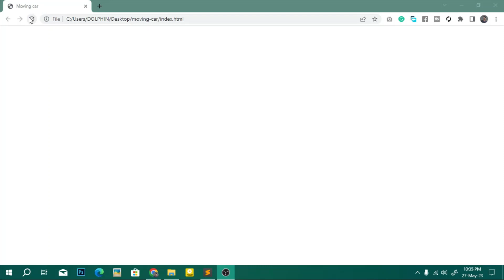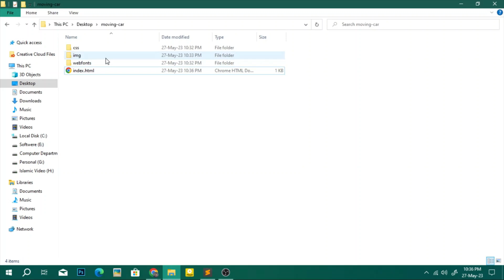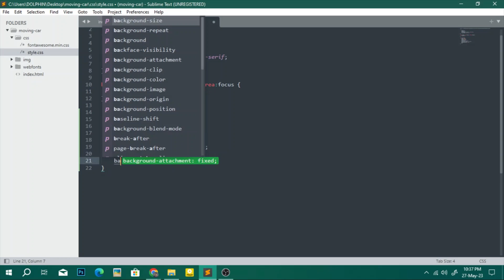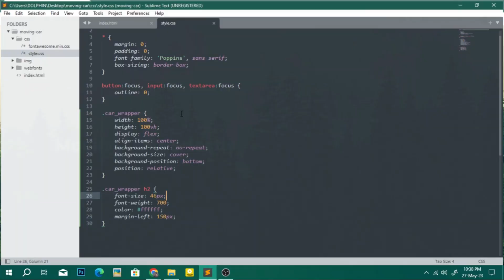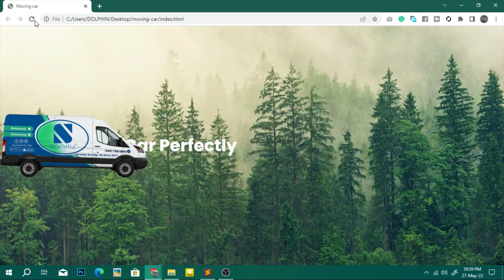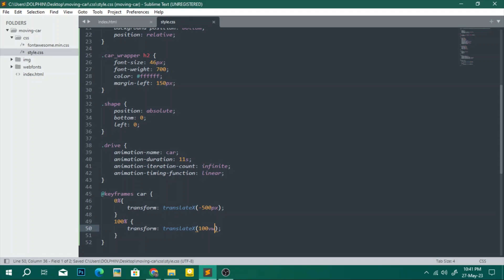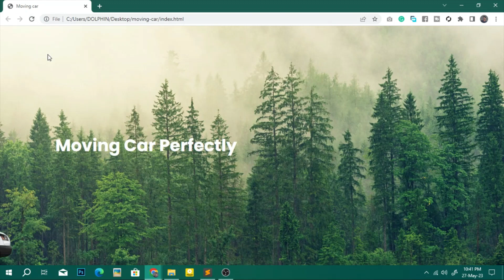CSS keyframe Moving Car animation using your HTML CSS website! keyframe HTML CSS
CSS keyframe moving car animation using your HTML CSS website. @raselcoder

In this video, You will learn how to make a moving car animation in your HTML CSS website.

You will learn:
1. HTML5 CSS3 core concept
2. UI/UX Design concept
3. W3C validation code
4. keyframe animation

creating a website with html and css from scratch tutorial
css animations for websites
website animation javascript
how to add animations to your website
css animation zoom
web-animations-js
html css 3d animation
html5 animation examples
create html5 animation
html5 animation tutorial
website button animation